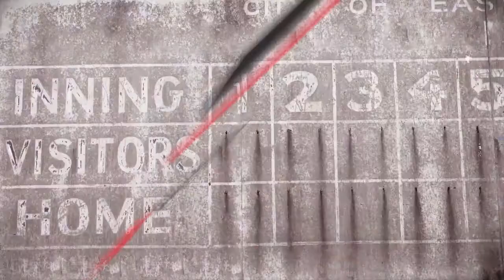20141202_01_Tamargo_Late Game Strategy-.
John Tamargo discusses important late game strategy for every catcher at every level for late game situations. John shows us the danger of pitching inside and the benefit of using the low and outside part of the plate to make the offense beat you by hitting the ball away from their power to the big part of the field, center and opposite field. Catchers should adjust the defense in the same manner and make the pitcher execute the outside pitch to ensure the batter doesn't hit for power, to ensure the catcher &amp; pitcher can save the win in the late innings by calling the correct pitch and playing the defense.